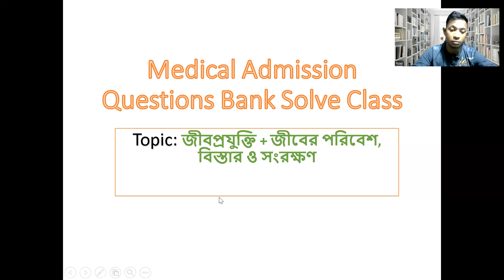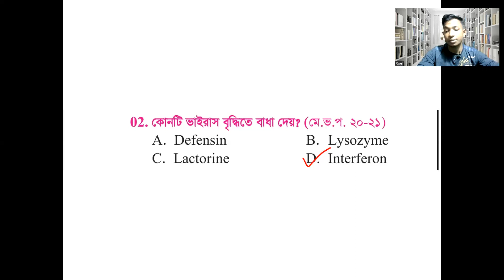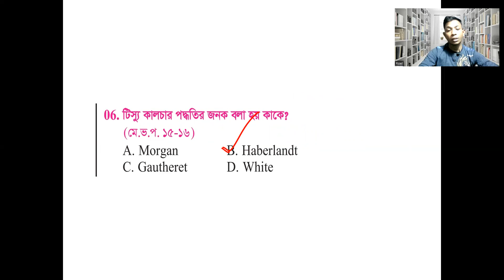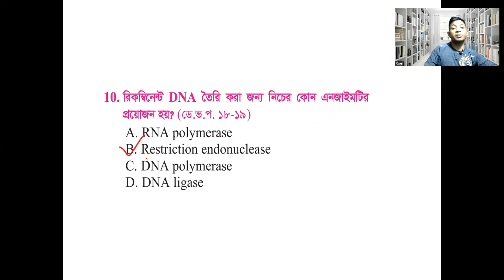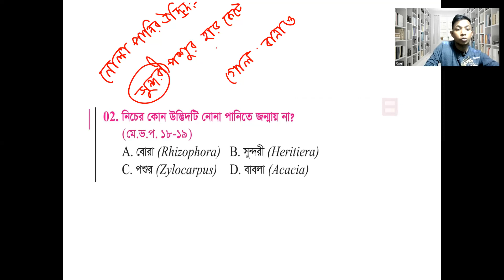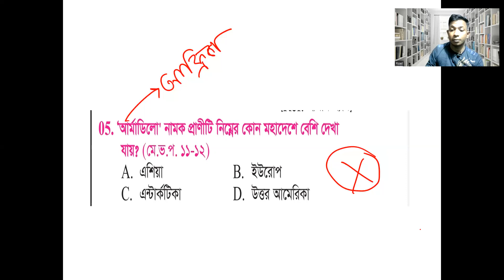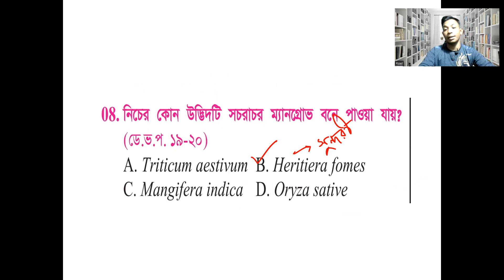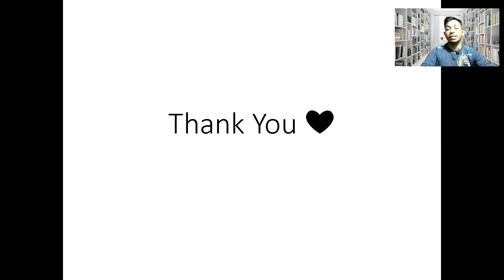জীবপ্রযুক্তি ও জীবের পরিবেশ,বিস্তার ও সংরক্ষণ||মেডিকেল ভর্তি পরীক্ষায় বিগত ১০ বছরের প্রশ্ন সলভ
0:00 - Introduction
1:33 - জীবপ্রযুক্তি
7:41 - জীবের পরিবেশ,বিস্তার ও সংরক্ষণ
15:51 - Ending